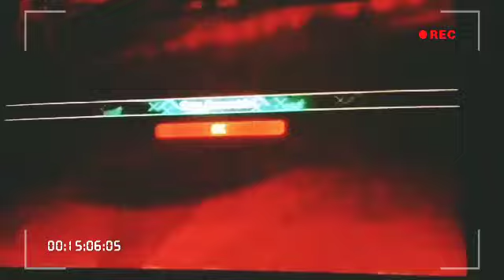CARBON 3/4 akhir nya bisa upgrade mesin murcilago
lanjut dan teruskan

hhhmmm. apa peduli siapa?!.
tidak ada yang peduli huh